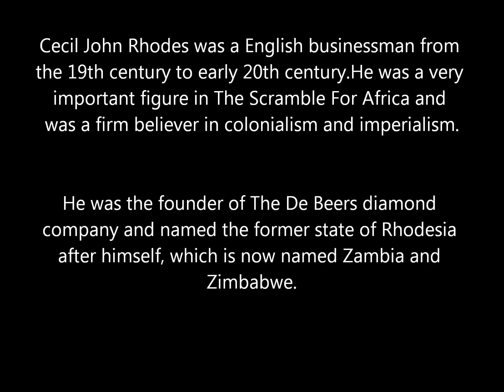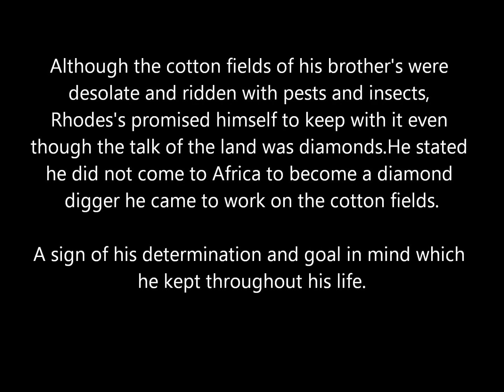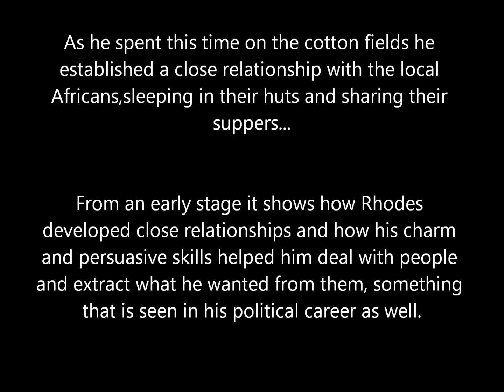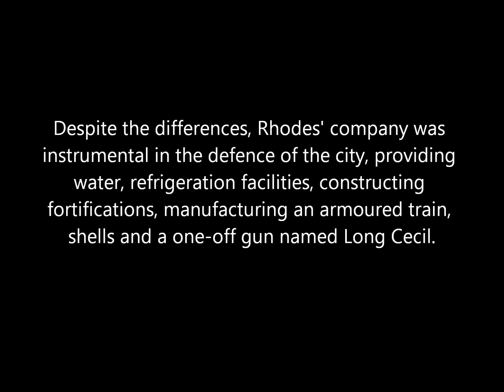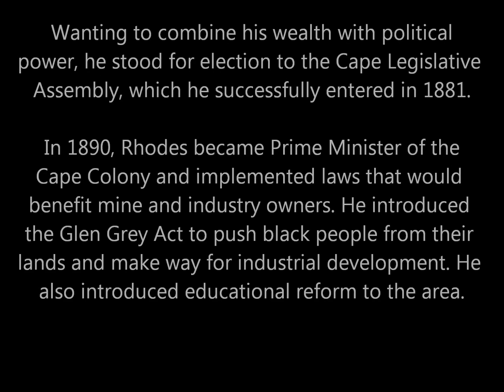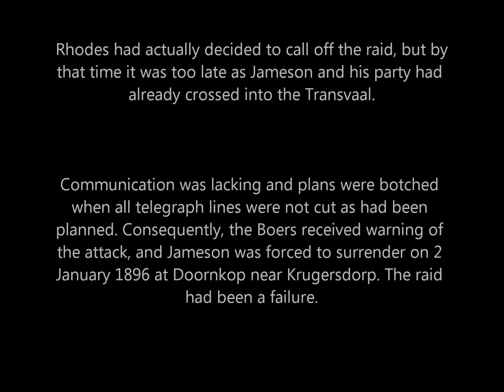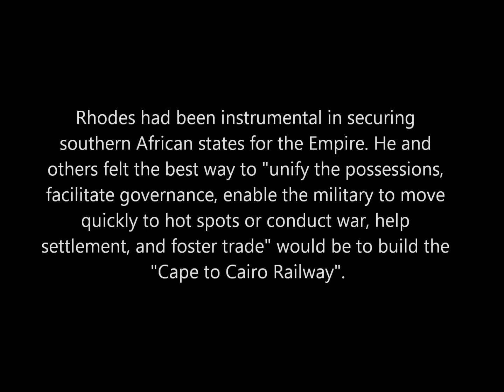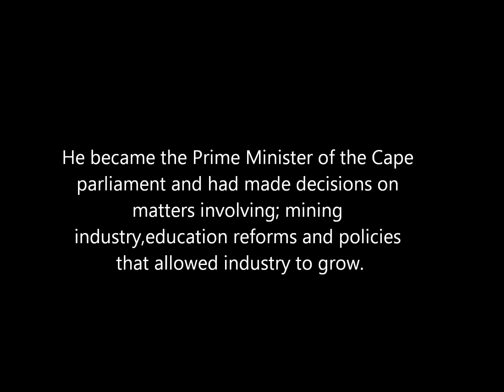The history of Cecil John Rhodes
A small project movie about the history of Cecil John Rhodes